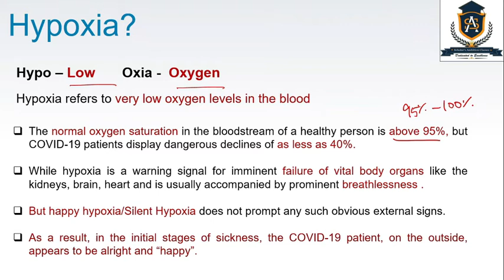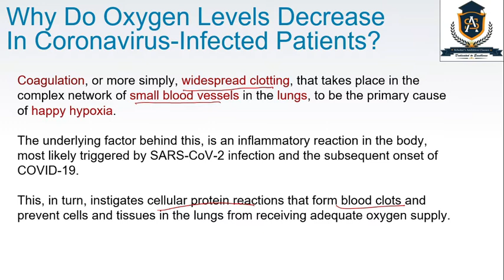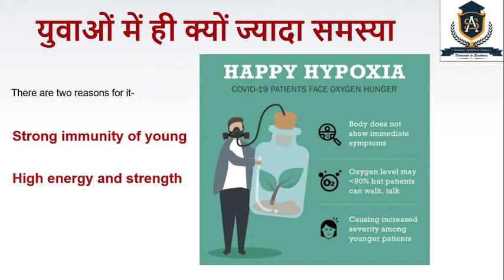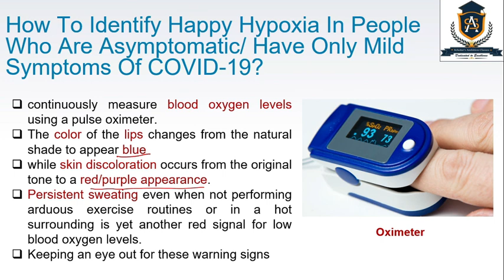Happy Hypoxia | Silent Hypoxia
People suffering from Covid-19 have reported a condition called ‘silent’ or ‘happy’ hypoxia. In this complication patients have extremely low blood oxygen levels, yet do not show signs of breathlessness